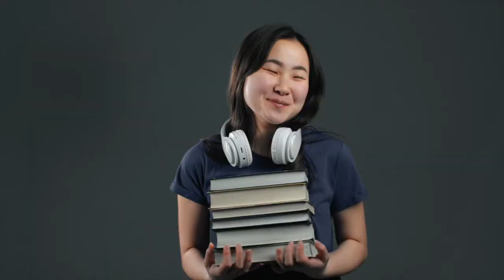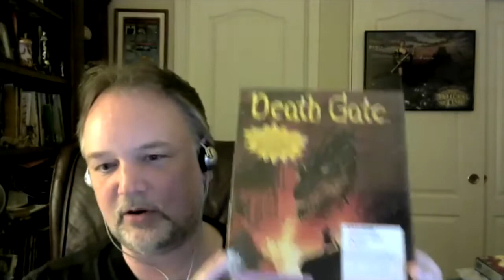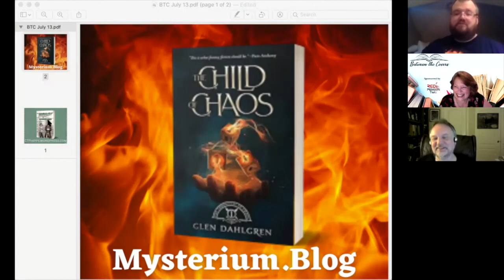"Between the Covers" July 21, 2021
Glen Dahlgren, author of "The Child of Chaos" and C.T. Phipps, author of "The Tournament of Supervillainy."